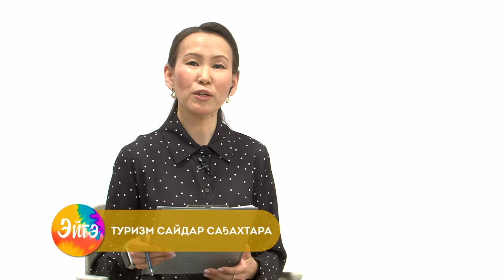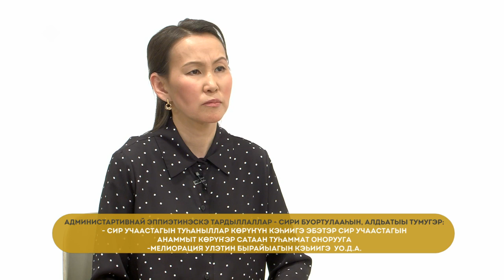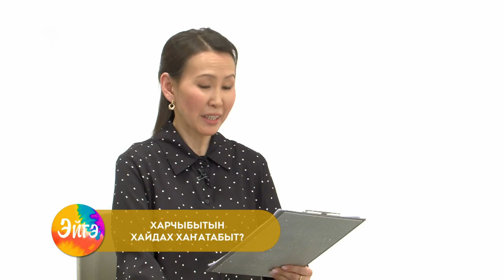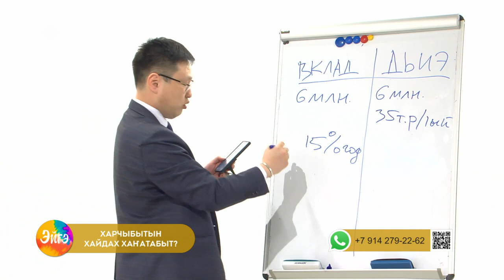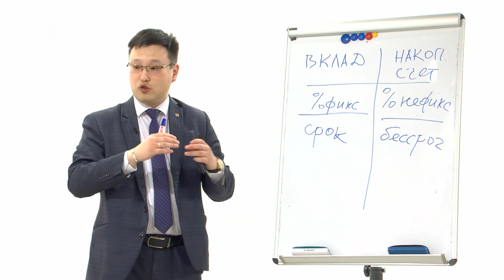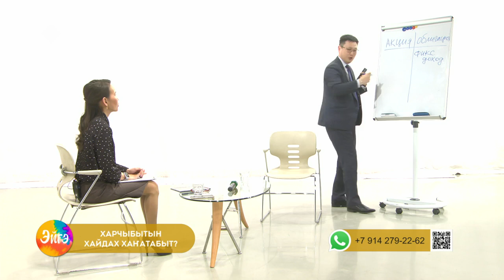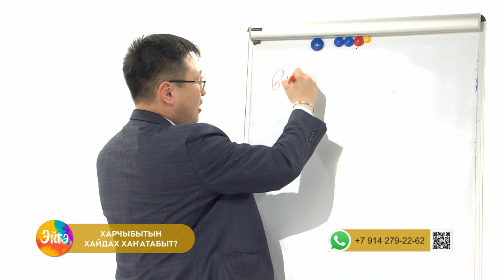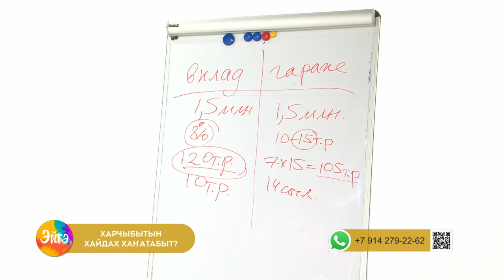«Эйгэ» биэриигэ: сири туһаныы, харчыны хаҥатыы (11.04.22)